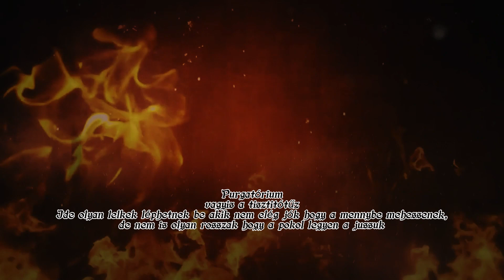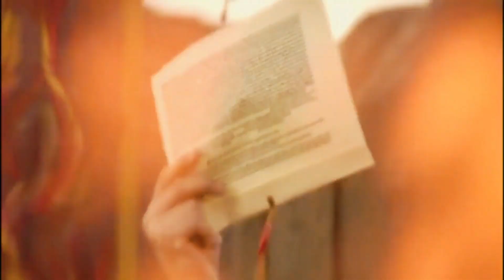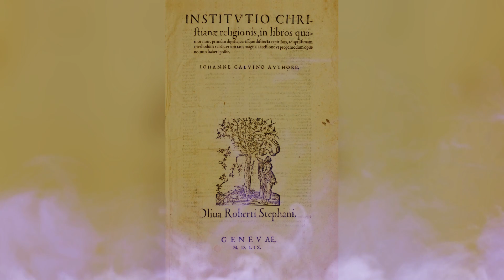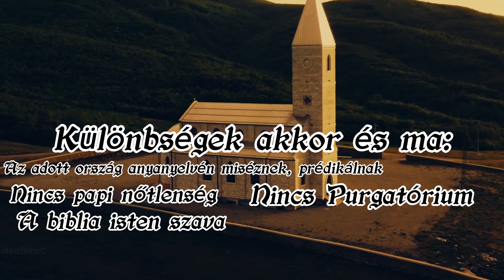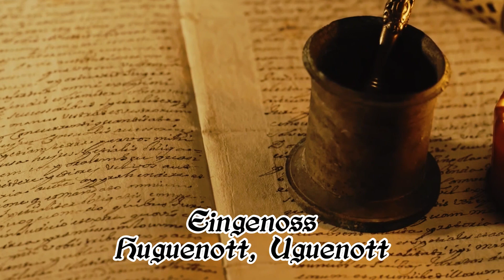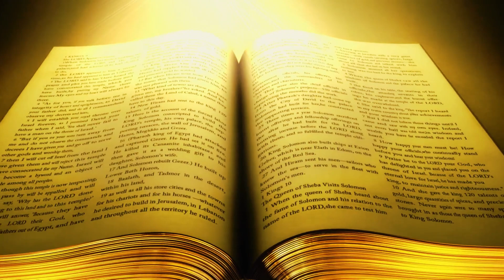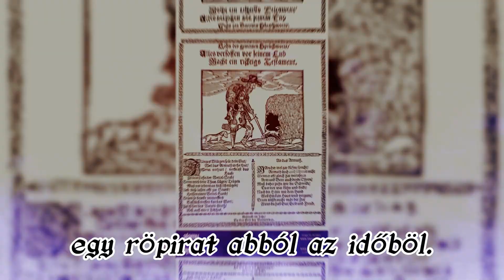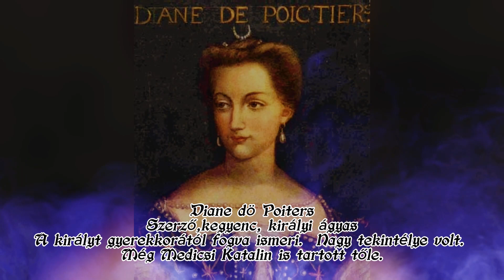Athos Históriái 24 Hugenották A Francia vallásháborúk története első rész :A reformáció és afranciák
Athos nagy fába vágja a fejszéjét. Mert egy videó sorozatot indít.
A témája pedig a francia vallásháborúk története. Eléggé nehéz és vaskos téma.
Jó szívvel csináltam, remélem tetszeni fog.

templom-kapujara/
a_francia_vallashaboruk_i_franciak_a_franciak_ellen_ut_a_polgarhaboruba
Tartalom:
00:00 Bevezető
00:48 A Reformáció háttere
02:50 Luther Márton
05:18 Kálvin Jánosról röviden
06:12 Mi a különbség
07:46 Hugenották
09:40 A Francia Királyság
10:19 I Valois Ferenc
13:39 I Ferenc uralkodása
15:11 II. Henrik
15:45 Egy kis pletyka
17:09 A problémák kezdete
18:43 Az ediktum és a következmények